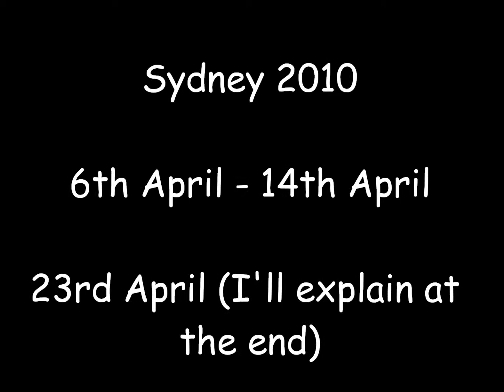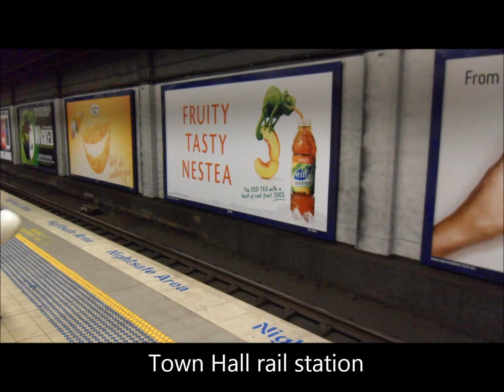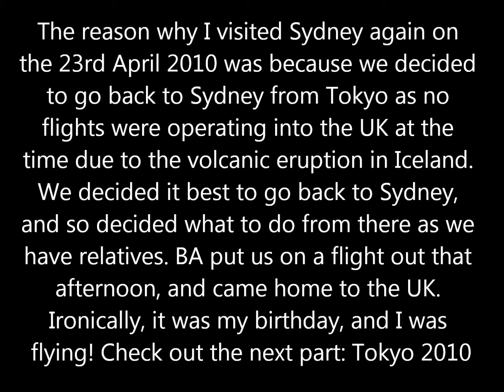Sydney 2010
This video is about my trip to Sydney on the Asia-Pacific trip back in 2010. Within the video we see the Harbour Bridge, Opera House, Manley, Coogee Beach and some of the suburbs.